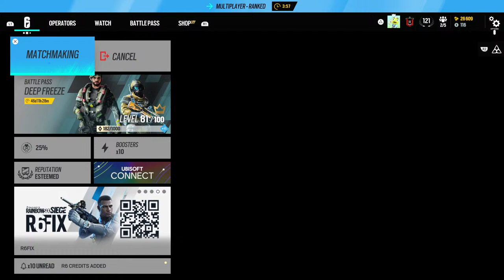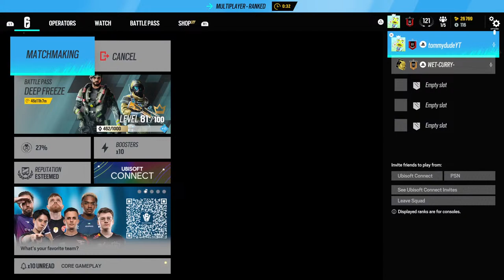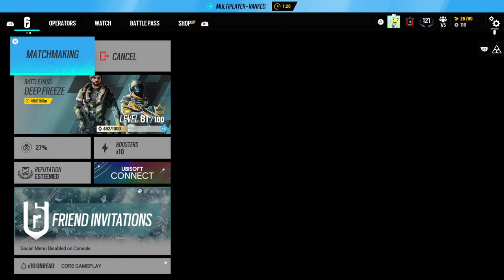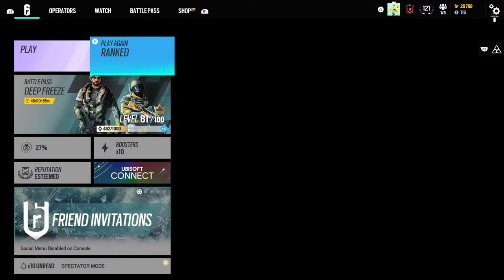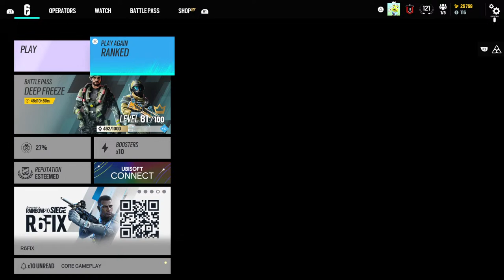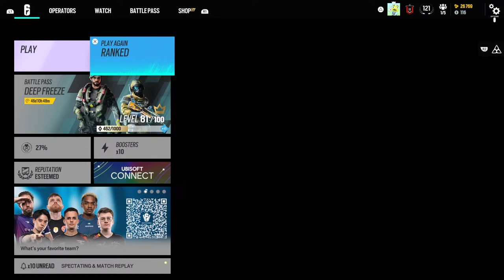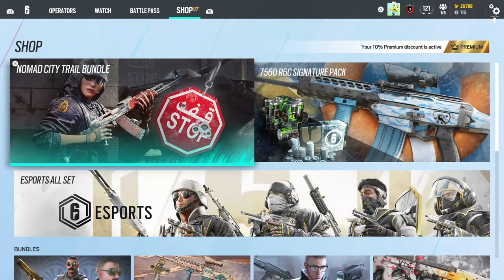Rainbow six seige with aston albertire